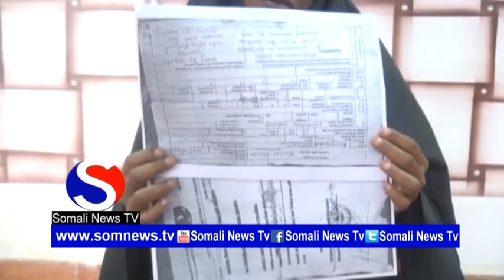Gabar La Kufsaday ayaa Codsi u Dirtay Madaxda Dowladda